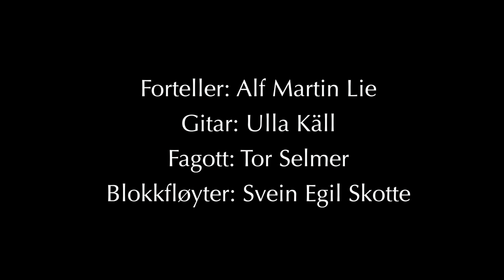I storm og stillhet - Fortellinger om Elia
"I storm og stillhet - Fortellinger om Elia" er en kirkeforestilling i ord og toner på 60 minutter.

Forteller: Alf Martin Lie
Gitar: Ulla Käll
Fagott: Tor Selmer
Blokkfløyter: Svein Egil Skotte

Forestillingen er støttet av Norsk Kulturråd og Det Norske Bibelselskap.

Foto: Erlend Berge
Filmet i Markus kirke i Oslo, 28. oktober 2015.